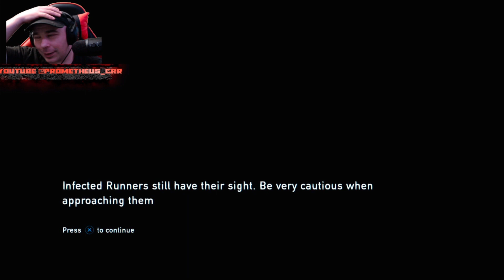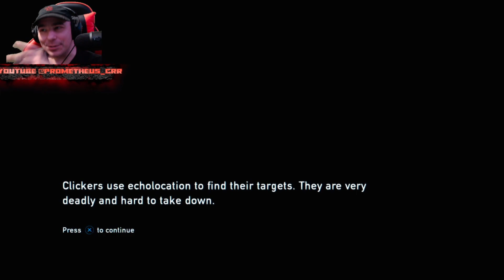The Last of Us - Heading Outside The Gates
Today, I’m going to going to show you my game play of The Last of Us. This episode was pretty difficult but I'm sure I will get it next time.